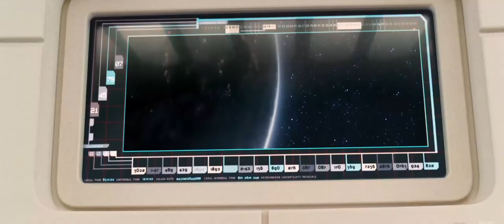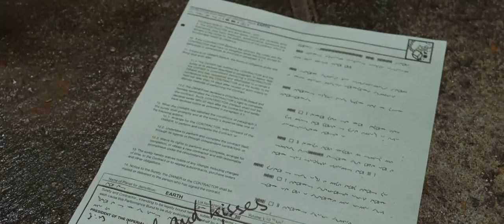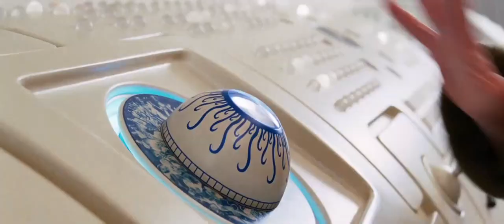Aliens Accidentally Destroy Earth But A Few People Still Survive | Movie Recap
▶ Seconds before the Earth is to be demolished by an alien construction crew, Arthur Dent is swept off the planet by his alien friend Ford Prefect, a researcher penning a new edition of "The Hitchhiker's Guide to the Galaxy."

▶ The Hitchhiker's Guide to the Galaxy is a 2005 science fiction comedy film directed by Garth Jennings, based upon previous works in the media franchise of the same name, created by Douglas Adams.